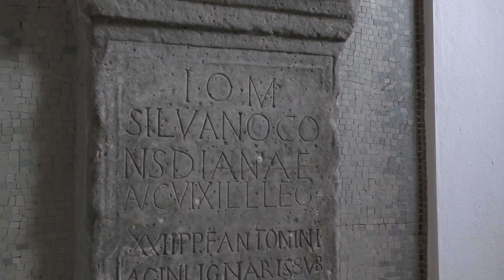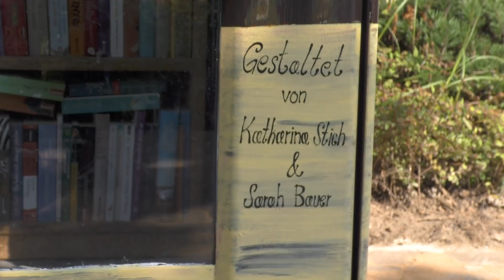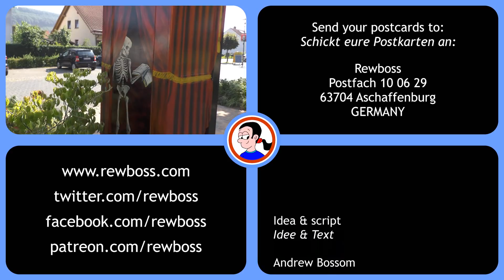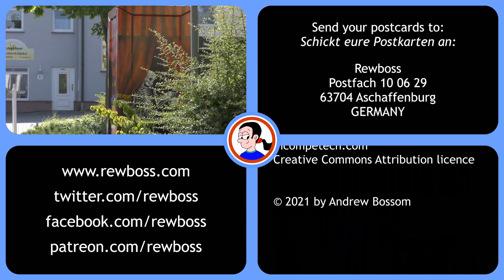Trennfurt's skeletal scandal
In the village of Trennfurt, an old phone box has been converted to a micro-library. Not all of the residents, however, are very happy with the result.

Send letters and postcards to:

Rewboss
Postfach 10 06 29
63704 Aschaffenburg
Germany